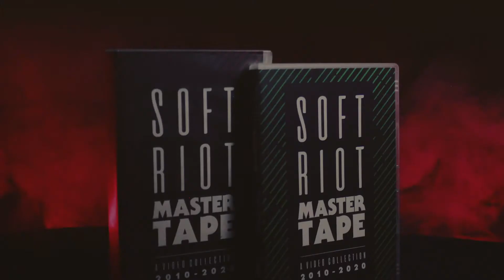SOFT RIOT "Master Tape" Teaser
A teaser video for SOFT RIOT "Master Tape" (PSSN06), shipping 09 December 2020. Available on limited edition DVD and VHS. Contains the following videos:

01. Possession Short Film 002
02. Fate's Got A Bone To Pick With You
03. Taking Off The Edge
04. By The Skin Of Your Teeth
05. Your Own Private Underworld
06. You Never Know What Might Come Next
07. Modern Dread
08. Laughter Takes Off The Edge
09. You Can't Please Everyone
10. Cinema Eyes
11. The Eyes On The Walls
12. You Are a Caged Dancer
13. Who Knows Where You'll Be
14. Possession Short Film 001
15. Waiting For Something Terrible To Happen
16. For Your Entertainment
and more…

The DVD version of this release is set for Region 2, but can be played in multi-region players. The VHS version is set to PAL encoding.